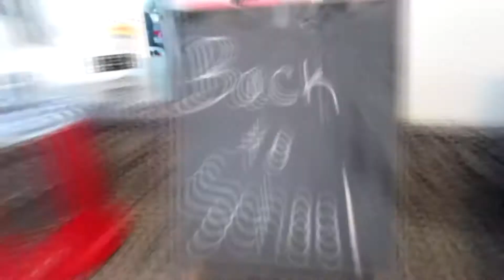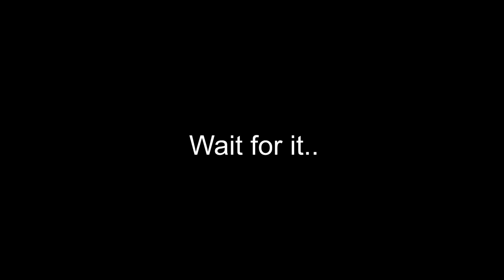MADE IT OUT ALIVE!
today we bring you ANOTHER vlog! i love vlogging. andits what i do best! make sure to tune in tomorrow for yet another vlog happening..
we dont want you to miss it! I was so happy that we made it out of the woods alive. woohoo!